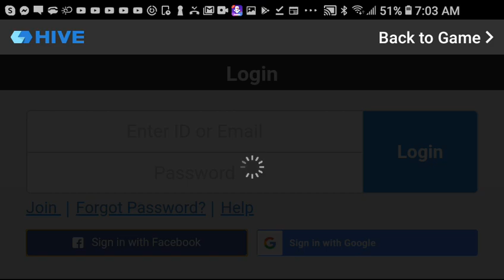mlb perfect inning 2020 live action